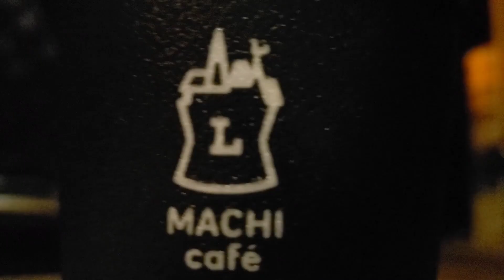FWDのNV200 オープンカントリー R/T で雪道走ると…【 NV200 】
10年に一度の寒波と言われた夜に、車中泊に行きました。
が...思ってる以上に雪があり（除雪不足）断念しました。

オープンカントリーR/Tに履き替えて、初めての雪道走行だったので、備忘録かねて動画にさせて頂きました。

FWDのNV200での雪道はどうなん？
オープンカントリーR/Tって雪道どうなん？
・・・って気になる方へ、少しでも参考になればいいかなと思います。

きちんとした検証動画ではありませんので、温かい目でご覧いただけると嬉しいです。